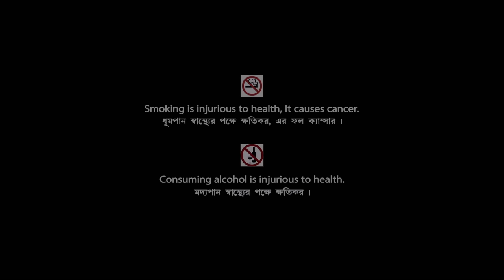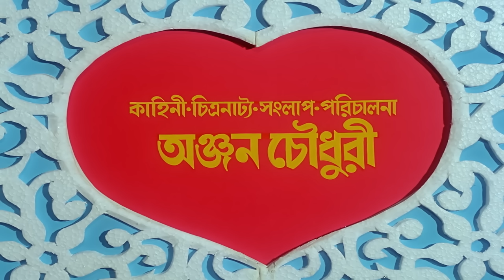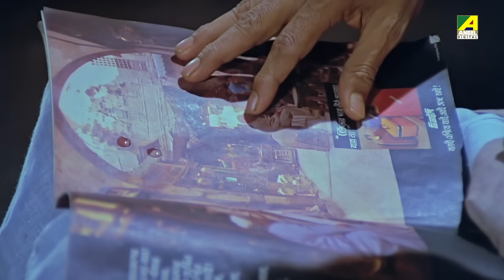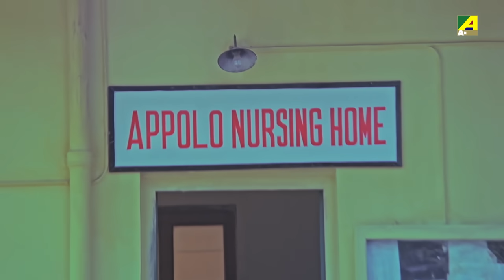Chhoto Bou - Bengali Full Movie | Prosenjit Chatterjee | Devika Mukherjee | Ranjit Mallick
A Bengali Housewife Give A Retort To Her Bad Minded Mother-In-Law.

The Bengali Film Chhoto Bou was released in the year 1988, Directed by Anjan Choudhury, starring Prosenjit Chatterjee, Devika Mukherjee, Ranjit Mallick, Sandhya Roy, Soham Chakraborty, Kali Banerjee, Meenakshi Goswami & Others.

Movie : Chhoto Bou
Language : Bengali
Genre : Drama, Family
Producer : Prabir Kumar Rakshit
Story & Direction : Anjan Choudhury
Music Director : Sapan Chakraborty
Lyricist : Sapan Chakraborty, Bhabesh Kundu
Playback : Asha Bhosle, Mohammed Aziz, Kavita Krishnamurthy
Release : 1988
Star Cast : Prosenjit Chatterjee, Devika Mukherjee, Ranjit Mallick, Sandhya Roy, Soham Chakraborty, Kali Banerjee, Meenakshi Goswami, Sanghamitra Bandyopadhyay, Ratna Ghoshal, Aloka Ganguly, Smita Sinha, Arpita Chakraborty, Salil Dutta, Shankar Ghosh, Khudiram Bhattacharya, Bhabesh Kundu, Nimu Bhowmick